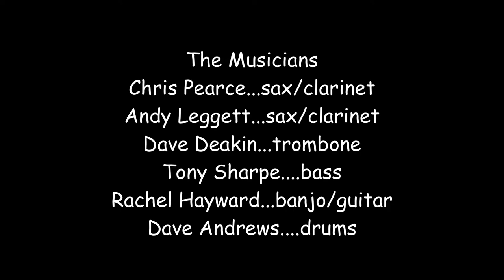The Sopranos play High Society at Albrighton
Chris Pearce and Andy Leggett’s Sopranos play “High Society” for Jazz Club 90 at Albrighton 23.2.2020
The “Sopranos” are Chris and Andy both on sax and clarinet, David Deakin on trombone, Rachel Hayward on banjo, Tony Sharpe on bass and Dave Andrews on drums.
Another excellent session for Jazz Club 90

Jazz Club 90
Albrighton Sports and Social Club